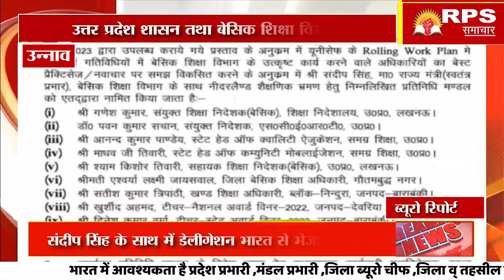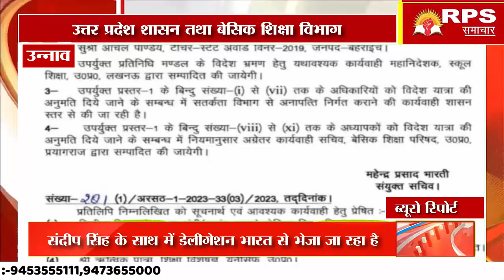उत्तर प्रदेश शासन तथा बेसिक शिक्षा विभाग,उत्तर प्रदेश के सामूहिक सहयोग से